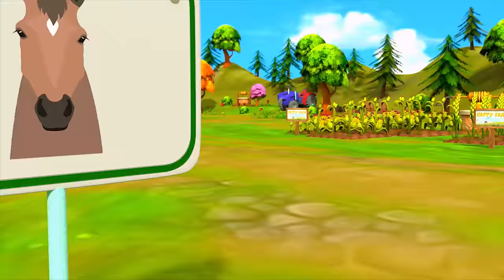Wheels On The Bus Song + Bath Nursery Rhymes | +More Kids Songs & Nursery Rhymes